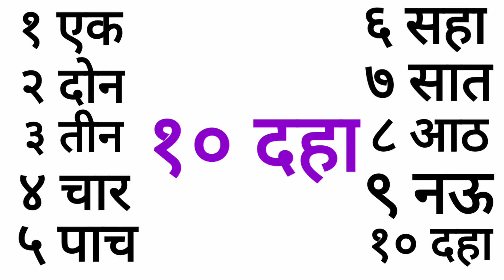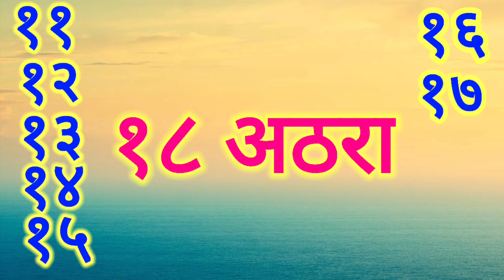एक ते वीस अंकवाचन मराठी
एक ते वीस अंक वाचन मराठी